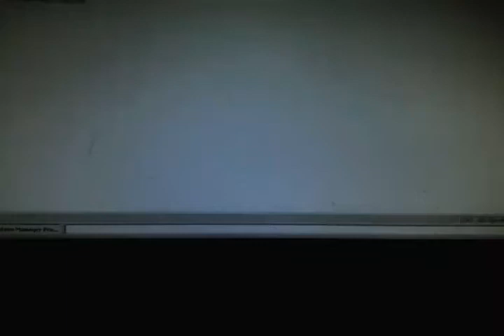Haunted Computer Screen prank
Video effect on computer screen.
Ghost girl crawling out of monitor